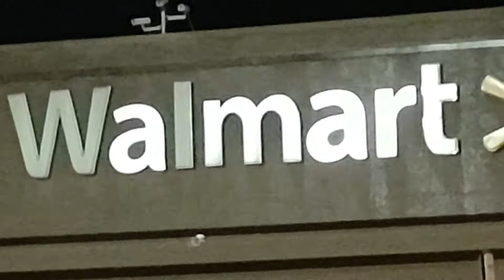Chambersburg Pa Walmart with fire department responding now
Chambersburg Pa Walmart with Chambersburg fire department responding now, More equipment coming in and people who were working there and customers standing outside.